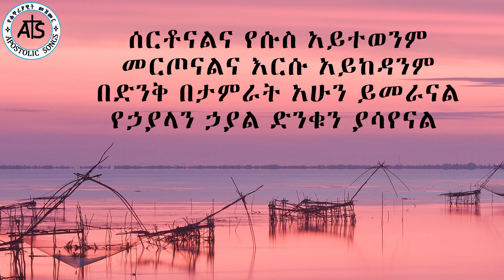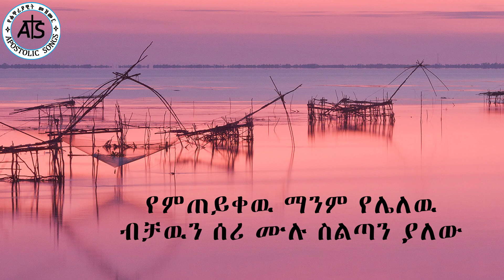🎵 እኛ የእጁ ስራ ነን ~ Fikrehiwot Israel